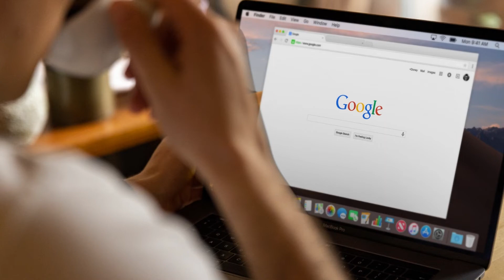Best Web Designing Company in Mountlake Terrace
Top Rated Web Designing in Mountlake Terrace

If you want your website to be found on Google, it's important that you follow some basic SEO rules. One of the keys is knowing what SEO-friendly web design is and making sure yours is up to par. Having a well-designed, SEO-optimized website by a web design company Mountlake Terrace can help you find more customers and make more sales. Here's how to develop a well-designed and SEO optimized website so that it can be found on Google:

1. Publish Relevant, Authoritative Content

Your website needs to have content that is useful and relevant to potential customers—content that will attract them to your site as opposed to sending them away from it. That means publishing truly helpful content on your site regularly!

2. Update Your Content Regularly

Make sure you're updating your content regularly with new and interesting information. Not only does this help improve your website's ranking in search engines, but it also keeps readers coming back for more! Make sure you're updating the content on your page at least once every few weeks or so in order to keep things fresh and engaging.

3. Metadata

You may not think about metadata when it comes to web design, but it can have a huge impact on how well a page ranks in search engines like Google or Bing.

4. Develop a link-worthy site.

The best way to get your website noticed by Google is by getting people to link back to your content through social media platforms and other sites. The more links you have, the higher your search engine ranking will be! A top rated web designing Mountlake Terrace company can help you with this.

5. Use alt tags

The most straightforward way to optimize your images for SEO is to use an appropriate alt tag. This is a piece of code that briefly describes the image. It's one of the most basic HTML elements (along with the title tag), but it's also one of the most important.

In the end, SEO isn’t just a tool; it’s an investment. If you want your site to succeed, then you need to stay committed to the long term. If you really want your website to stand out from all the others, then finding an affordable and effective way to build off-page SEO might be your best bet. You can hire a web design company to do the job for you.

If you're looking for a web design company to do custom website development in Mountlake Terrace and can help you increase your sales, Who is Your Webguy is a great choice. This top rated web designing company have access to the latest trends and tools, and their team of experts can make amendments to your website that will help you gain market share.